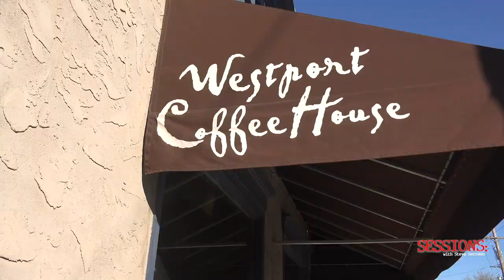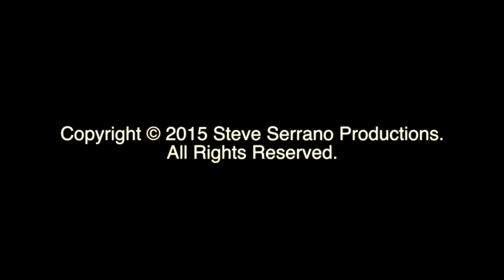Ryn Weaver | Interview | Sessions With Steve Serrano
Ryn Weaver stopped in to talk about her new album The Fool. Ryn talked with Mix 93.3 and KCWE's host Steve Serrano.

Special Thanks:
Westport Coffee House
Mix93.3
Seize Mulitmedia